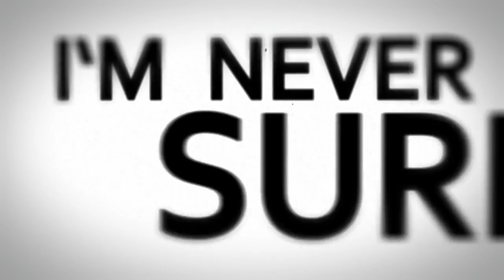Kain x spirits Starving